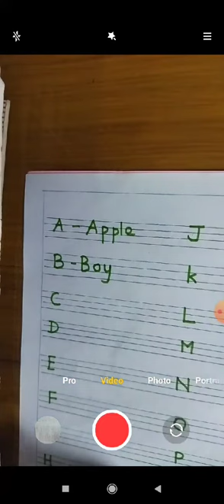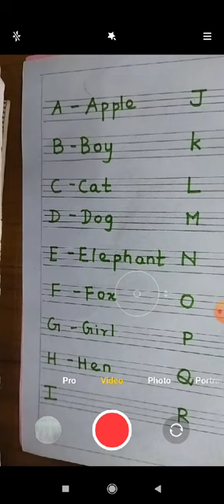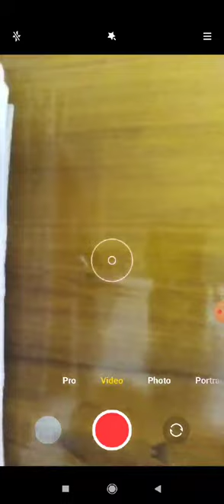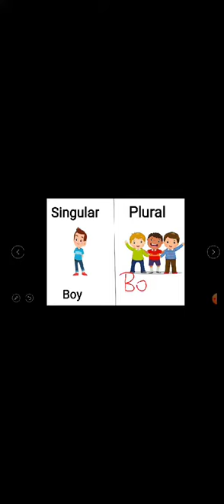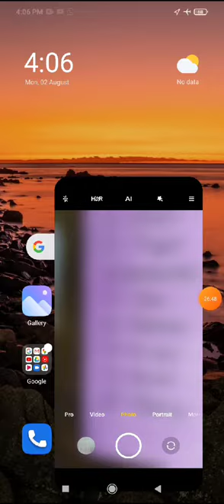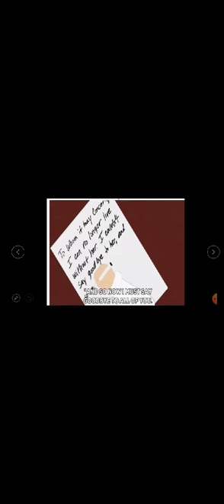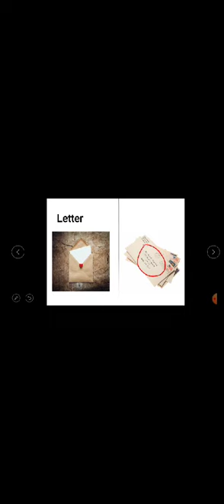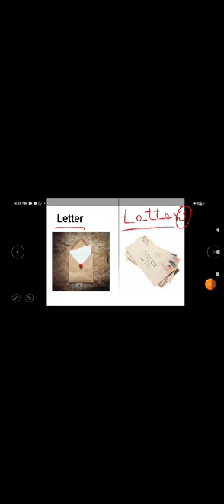ukg grammar revision